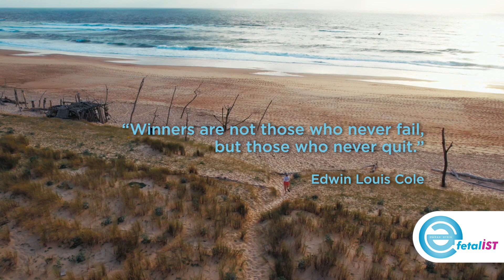Winners never quit.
“Winners are not those who never fail, but those who never quit.” Edwin Louis Cole

"Kazananlar asla hata yapmayanlar değil, asla pes etmeyenlerdir.” Edwin Louis Cole